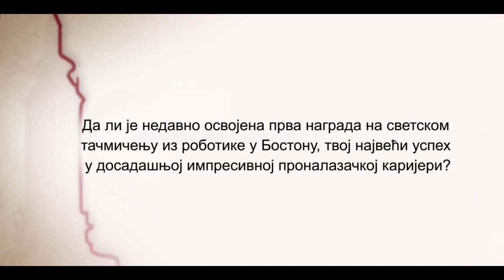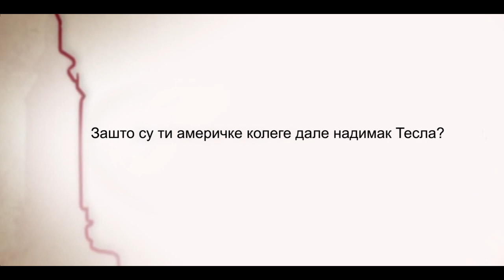Роботи су моја страст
Никола Тепавац, студент ФТН у Новом Саду и проналазач